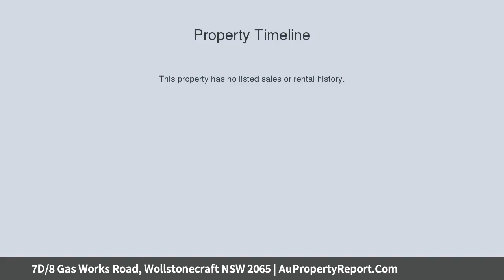7D/8 Gas Works Road, Wollstonecraft NSW 2065 | AuPropertyReport.Com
7D/8 Gas Works Road, Wollstonecraft NSW 2065
Property Type: apartment
Bedrooms: 2
Bathrooms: 2
Car Space: 2
Impeccably renovated apartment with stunning views in 'Wondakiah Estate'